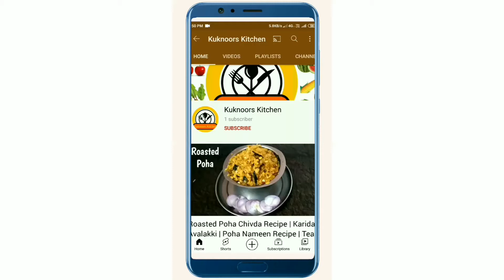Avarekalu Uppittu | Avarekalu Upma | Lima Beans Upma | Field Beans Upma | Seasonal Breakfast Recipe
INGREDIENTS REQUIRED :
OIL - 4 tbsp, 60ml
MUSTARD - ½ tsp
CUMIN(jeera) - ½ tsp
PEANUTS - 2 tsp
GRAM DAL - 1 tsp
URUD DAL - 1 tsp
FIELD/LIMA BEANS(avarekalu) - 1 cup, 150g (boiled in cooker with 1 whistle)
WATER - 2 cup, 500ml
SALT - 1 tsp
RAVA(semolina/sooji) - 1 cup, coarse
LEMON JUICE - 1 tsp
FRESH COCONUT - 2 tbsp, grated
CORIANDER - 2 tbsp, finely chopped
GHEE - 1 tbsp